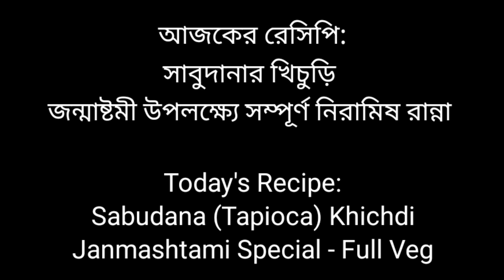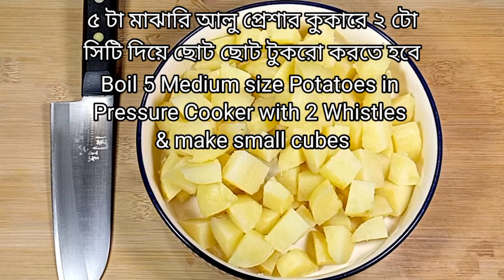সাবুদানার খিচুড়ি জন্মাষ্টমি স্পেশাল-৪টি প্রয়োজনীয় টিপস I how to make sabudana khichdi for fast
সাবুদানার খিচুড়ি জন্মাষ্টমি স্পেশাল ৪টি প্রয়োজনীয় টিপস সহ I উপোসের দিনে কম সময়ে নিরামিষ ঝরঝরে সাবুর খিচুড়ি I জন্মাষ্টমিতে বানিয়ে নিন এই অপূর্ব নিরামিষ সাবুদানার খিচুড়ি I

Vrat special sabudana khichdi for fast. No stickiness, 100% guarantee with 4 important tips. How to make sabudana khichdi recipe for fast? This is the final solution for making the delicious and Bengali Niramish Sabudana Khichdi Recipe during Janmashtami. This is the best Tapioca Pearls Khichri recipe. Join me in this easy-to-follow recipe as I explain the steps to cook this delicious Bengali Sabur Khichuri. Don't miss out on this mouthwatering recipe from Aru’s Kitchenology, a trusted source for culinary inspiration.

Ingredients / উপকরণ : Details of all the ingredients are elaborated in the video itself. Please watch the video to know the Tips and Tricks with all the measured ingredients as needed for this unique delicious Recipe.